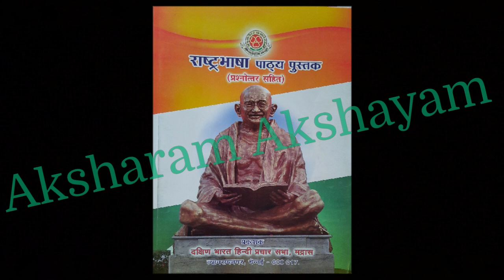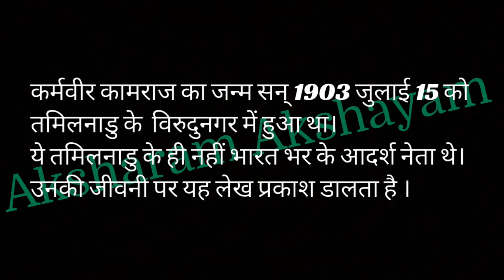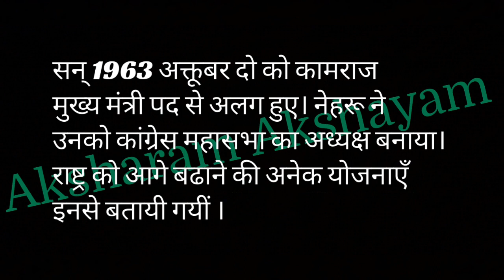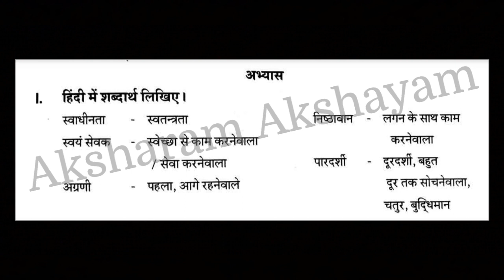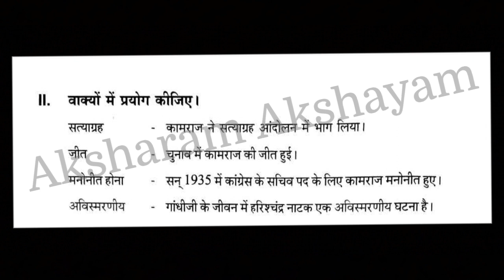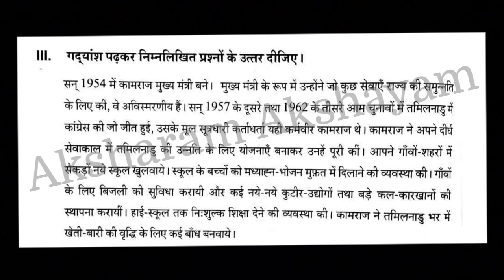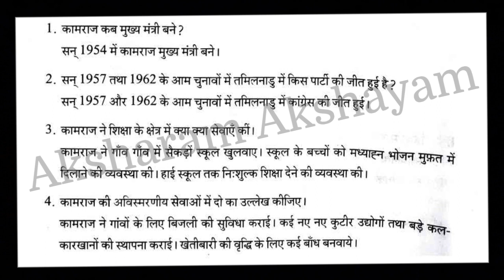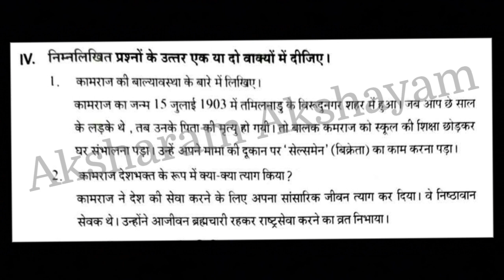R.B/4.कर्मवीर कामराज/गद्य/RASHTRABHASHA PATHYA PUSTAK